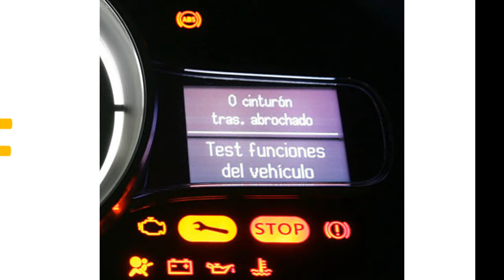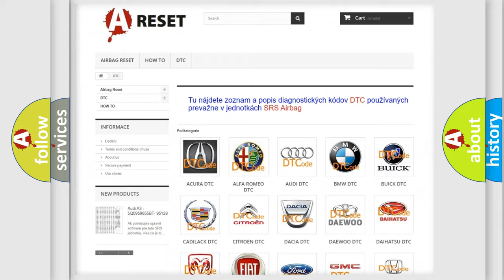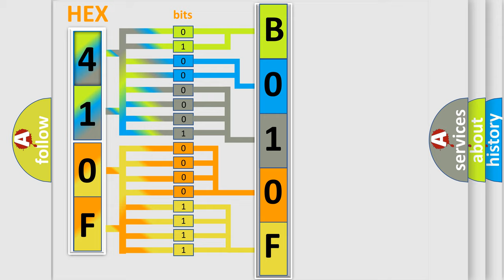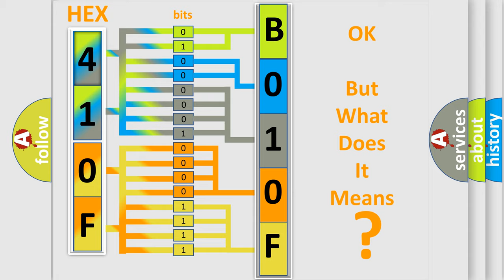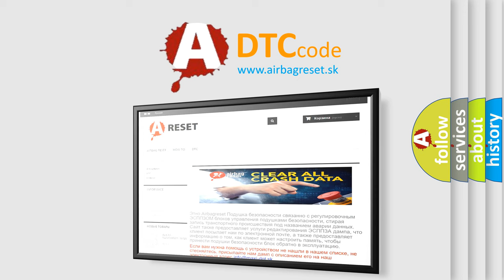DTC Jeep B010F-12 Short Explanation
Contents:
0:21 Basic DTC analysis according to OBD2 protocol standard.
1:48 Insight into programming
2:58 A diagnostically understandable description of the Diagnostic Trouble Code
3:05 Basic error definition

Make:
Jeep
Code:
B010F 12
Definition:
O2 (B1 S1) Heater Circuit
Description:
ECT Sensor less than 147ºF,BTS signal within 27ºF of ECT Sensor,system voltage over 10.5v,running at idle for 12 seconds,and the PCM detected the O2 signal was more than 3.0v for 30-90 seconds.
Cause:
ASD relay output (power) circuit to the heater is openO2 heater ground circuit is open or has high resistanceO2 heater element is damaged or it has failedPCM has failed
Failure Type: